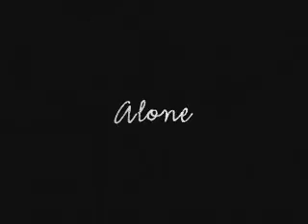Alone [PREVIEW]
FAKE FAKE FAKE FAKE FAKE FAKE FAKE FAKE FAKE FAKE FAKE FAKE FAKE FAKE FAKE FAKE FAKE FAKE FAKE FAKE FAKE FAKE FAKE